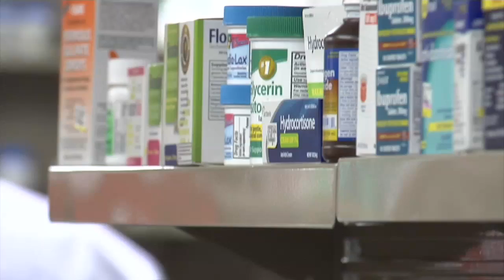Bright Future for Melanoma Patients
The bright spot when it comes to melanoma is the success in treating it, provided it's caught early.

"If melanoma gets picked up early, usually a surgery is all you need," says Dr. Frank Rodriguez, an oncologist on the medical staff of Lee Memorial Health System.

The most deadly form of skin cancer, the risk of dying from it is 70% lower in people who have regular doctor visits. The logic being they are more likely to pick up on an irregular mole when it is most treatable.

"Once a diagnosis is made, either a general surgeon or sometimes a dermatologist needs to cut it out. And they need to cut it out with a healthy line of tissue around it to make sure that there's nothing left behind," says Dr. Rodriguez.

General recommendations call for a biopsy of the sentinel node. It's the most likely lymph node which collects what drains from that particular part of skin. The hope is the cancer hasn't left its original site.

"It can spread to either other parts of the skin, it can spread to the lymph nodes but it can also go to the lungs, it can go to the brain," says Dr. Rodriguez. "Melanoma's one of those tumors that can progress very, very rapidly."

A host of new drugs and treatments are extending the lives of advanced melanoma patients, including a drug called Vervoy that improves the body's ability to target and attack melanoma cells.

"It really gets the immune system going and once that immune system is fired up like that, it can find any circulating melanoma cells and try to destroy them," says Dr. Rodriguez.

Still deadly and dangerous, early detection and better treatments are creating a brighter future for people with melanoma.